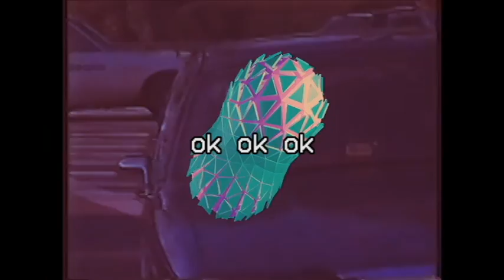sunset of somewhere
prod. by Sadvillain